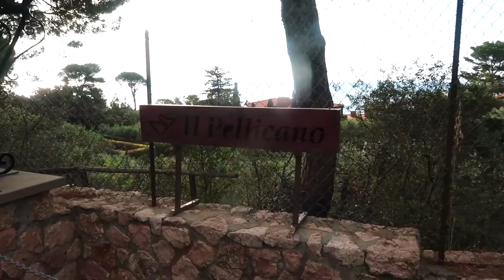Twin Travels - Rome/Porto Ercole, Italy Vlog 5.17.2022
Travel Day
Lost luggage

Rome, Italy
Trevi Fountain
Rooftop bar

Porto Ercole
Hotel Il Pellicano
Monte Argentario
Tennis
Porto Santo Stefano